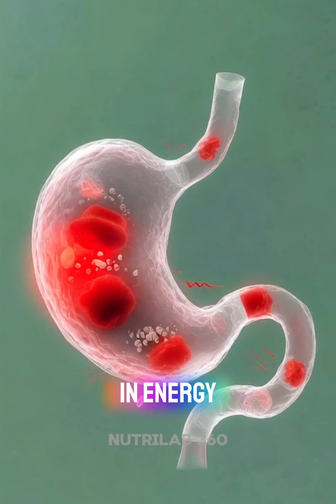The Surprising Journey of Almonds Inside Your Body | Benefits & Side Effects Explained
Discover the futuristic, holographic, 3D-rendered journey of almonds inside the human body. Watch how almond nutrients travel through your stomach, intestines, bloodstream, brain, and muscles — supporting energy, focus, digestion, and overall health.

This video also highlights possible side effects, including stomach irritation, allergies, and blood sugar spikes.
Perfect for science lovers, nutrition fans, and anyone curious about how food transforms inside the body.

Topics Covered:
• Almond digestion
• Nutrient absorption
• Brain & muscle benefits
• Gut microbiome support
• Side effects & safety
• Medical-style anatomical visualization